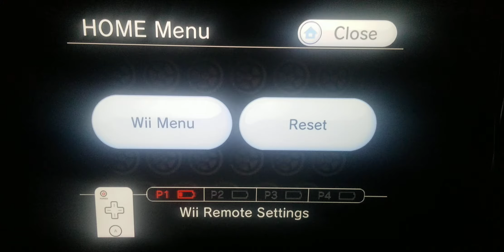2 Nissan Silvias (S15)